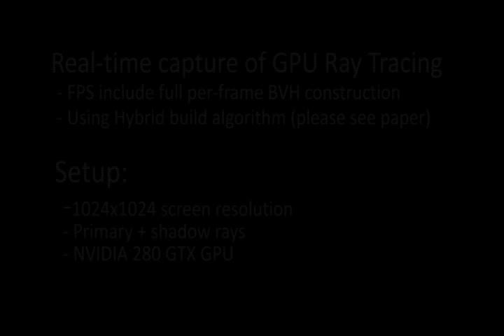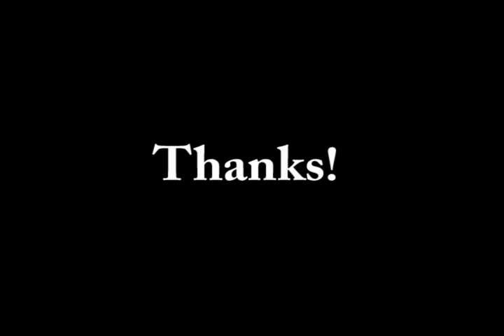Fast BVH Construction on GPUs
We present two novel parallel algorithms for rapidly constructing bounding volume hierarchies on manycore GPUs. The first uses a linear ordering derived from spatial Morton codes to build hierarchies extremely quickly and with high parallel scalability. The second is a top-down approach that uses the surface area heuristic (SAH) to build hierarchies optimized for fast ray tracing. Both algorithms are combined into a hybrid algorithm that removes existing bottlenecks in the algorithm for GPU construction performance and scalability leading to significantly decreased build time. The resulting hierarchies are close in to optimized SAH hierarchies, but the construction process is substantially faster,leading to a significant net benefit when both construction and traversal cost are accounted for. Our preliminary results show that current GPU architectures can compete with CPU implementations of hierarchy construction running on multicore systems. In practice, we can construct hierarchies of models with up to several million triangles and use them for fast ray tracing or other applications [Christian Lauterbach, Michael Garland, Shubhabrata Sengupta, David Luebke, and Dinesh Manocha].